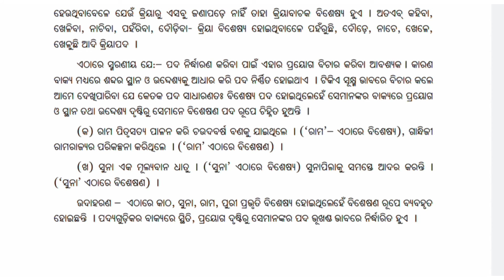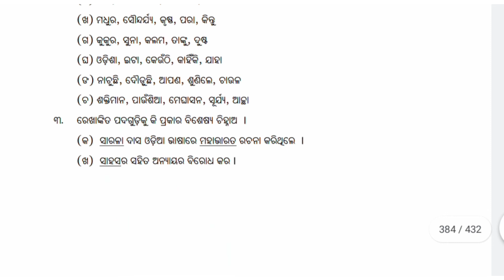Bisesya ,Odia Grammar,CHSE,Odisha